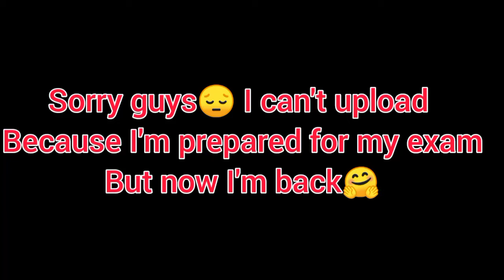Cool Jakarta gameplay in 8Ball Pool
Sorry I upload video after a long time
plz don't hate keep supporting me